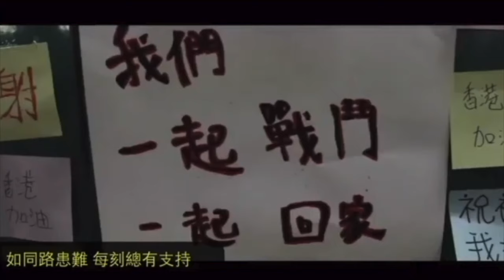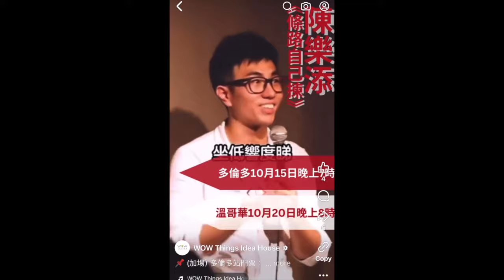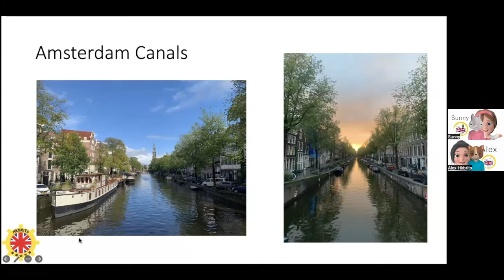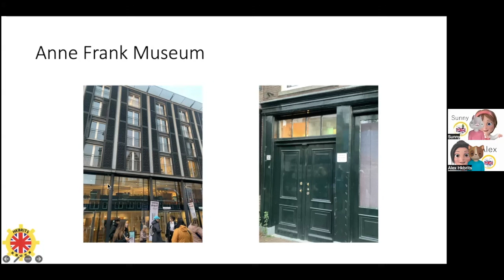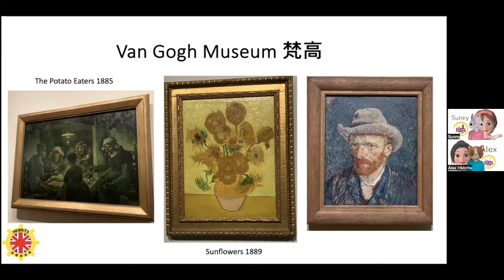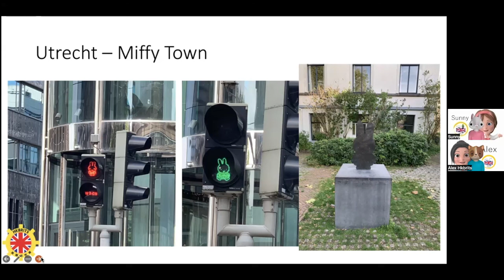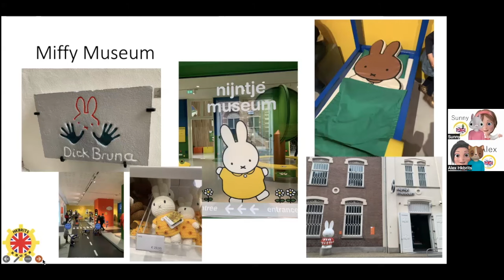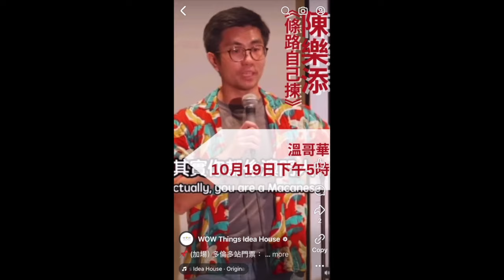香港台 X HKBRITS :阿姆斯特丹 荷蘭之旅